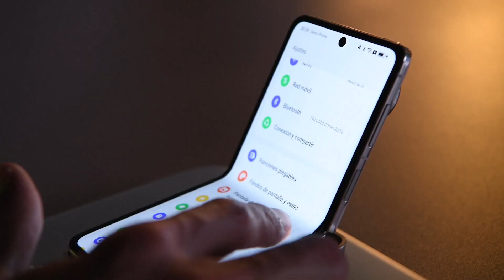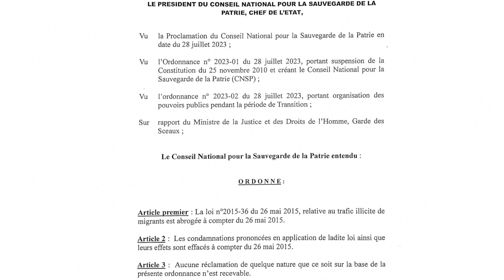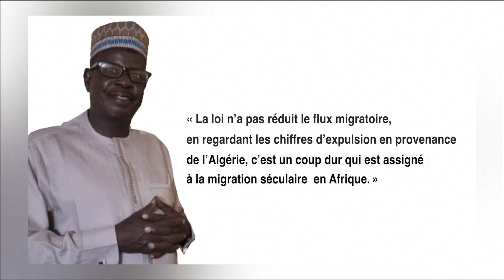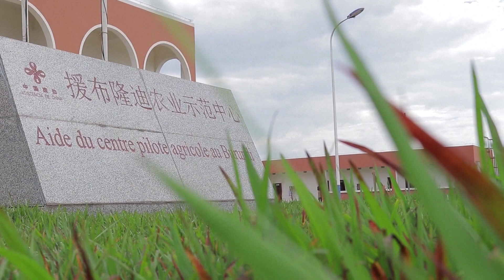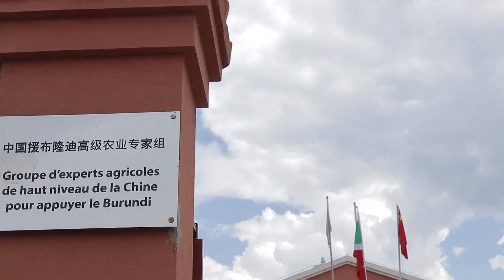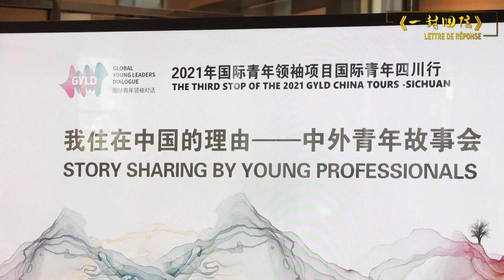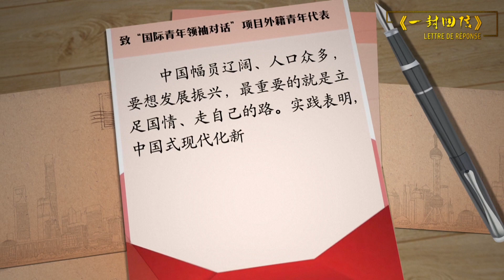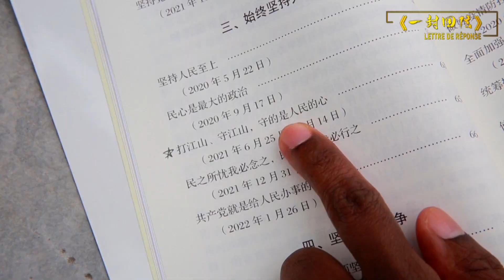Page Monde FR du 18 12 2023